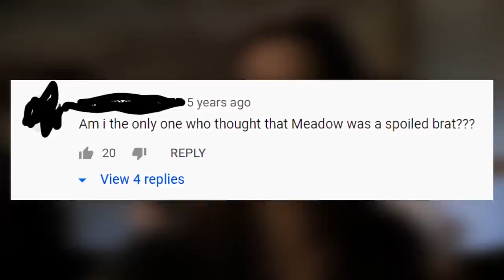The Absurd Hypocrisy of the Core ngrato Scene (The Sopranos Analysis)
Another remake of a video I made a long time ago. Here we analyse the Core ngrato Scene from the Season Finale of Season 3 of the Sopranos!